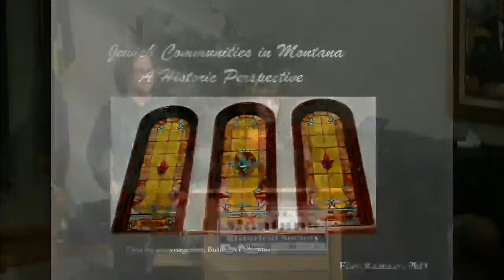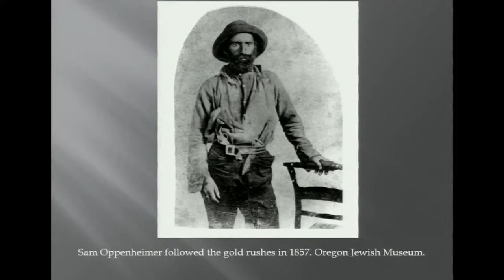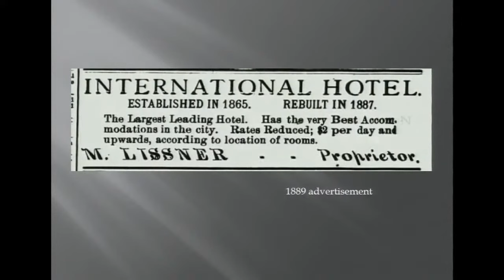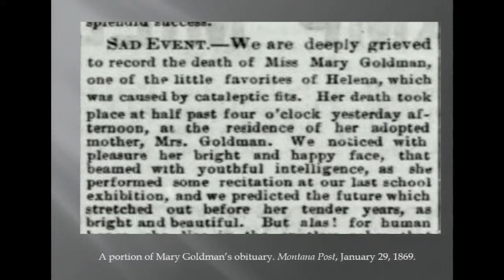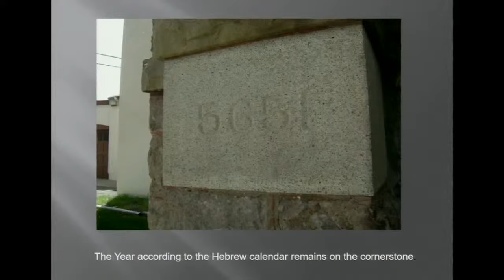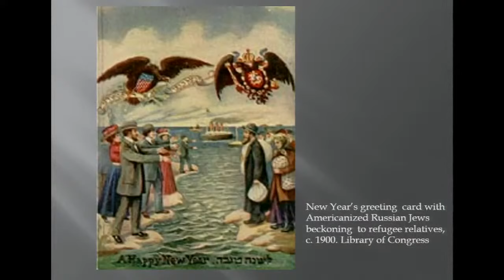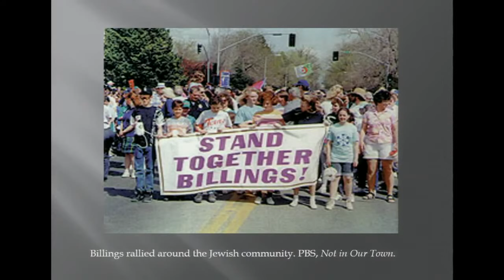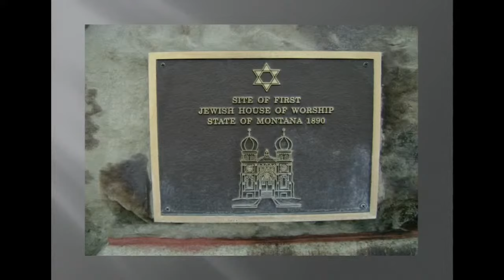Montana’s Early Jewish Communities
With Ellen Baumler
Ellen Baumler earned her Ph.D. in English, classics, and history from the University of Kansas. She was the interpretive historian at the Montana Historical Society from 1992 until her retirement in 2018. She is an award winning author and collector of Montana’s little-known stories. Researching and writing the National Register nominations for the Home of Peace Cemetery and the Temple Emanu-El here in Helena led to a passionate interest in Montana’s Jewish history. It has been her privilege to work with Helena’s current Jewish community in their effort to re-acquire the Temple Emanu-El